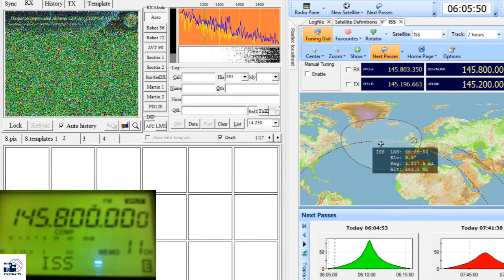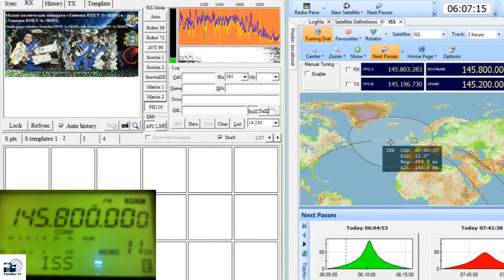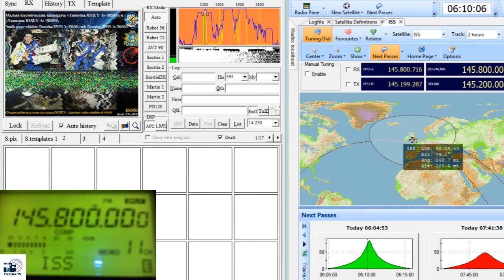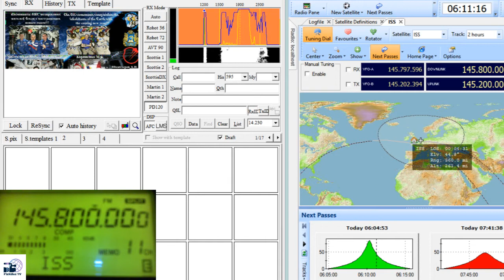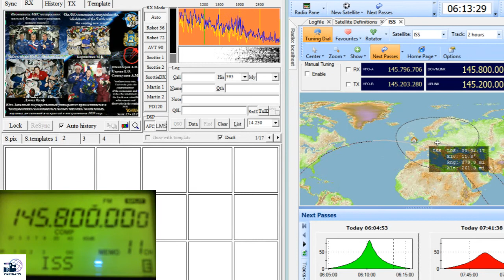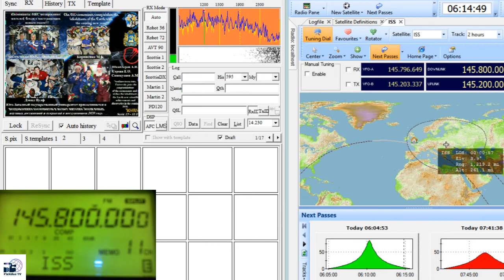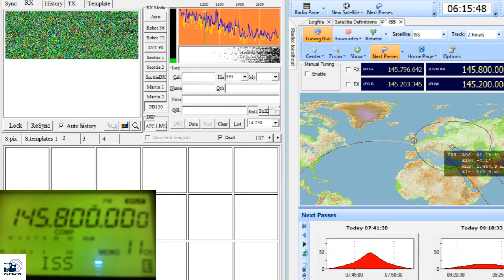1st Second Pass.Slow Scan Television (SSTV) images transmitted from the International Space Station